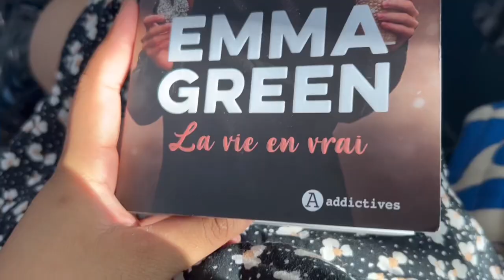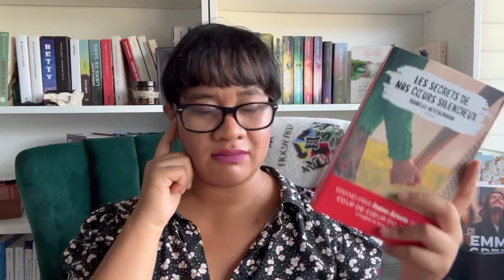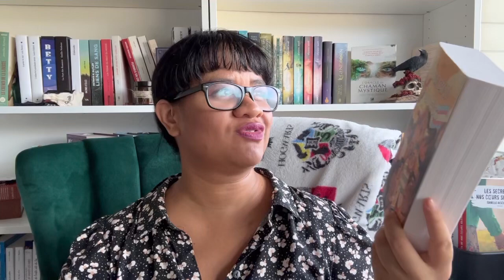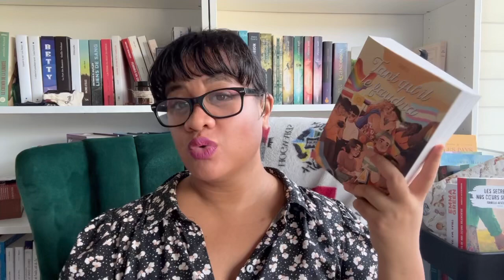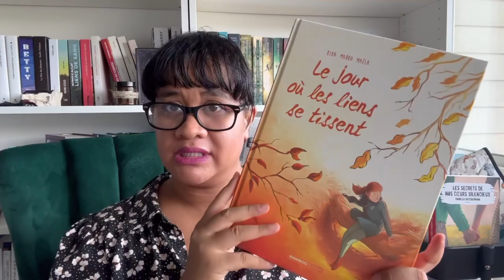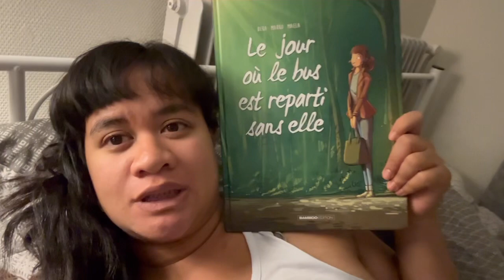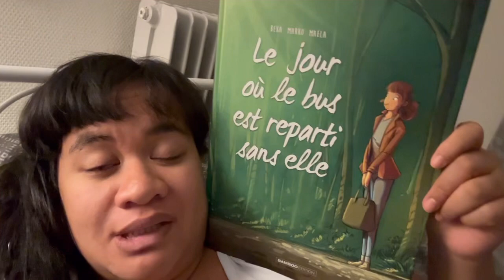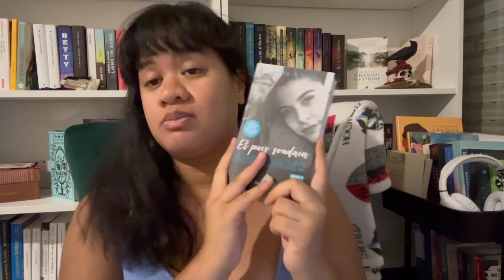SUMMER VLOG 1 - Lectures, Cuisine, Achats … 🌞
Ia orana mes p’tites lunes littéraires,

Petit vlog. Ouiii je suis de retour avec lectures, nouvelles acquisitions, petit tour à maison du monde et action …

TOUT CE QUE VOUS VOYEZ DANS LA VIDÉO SONT DES ACHATS , IL Y A AUCUNE COLLAB.

Lectures du moment :
🌝 La saga : le jour où… Beka / Marko
🌝 La vie en vraie - Emma Green

Acquisitions :
🌝 Tome 3, Tant qu’il le faudra - Cordelia
🌝 Tome 2, Beast of Prey - Ayana Gray
🌝 Les secrets de nos cœurs silencieux - Isabelle Aeschlimann ( Elle sera en dédicace à la librairie Birmann le 9 Septembre 2023 )
🌝 Tome 1 :
- Et puis soudain succomber - Laura S. Wild
- Play hard - K. Bromberg
- Briard Université - Elle Kennedy

Action:
- Boîtes de conversation :

🌝 Je film avec mon Téléphone : IPhone 14

🌝 Les logiciels utilisés sont : Filmora et Canvas

🌝 Mon Tik Tok : unelune987

🌝 Mon livraddict : une lune

🌝 Mon discord : lunivers_dune_lune